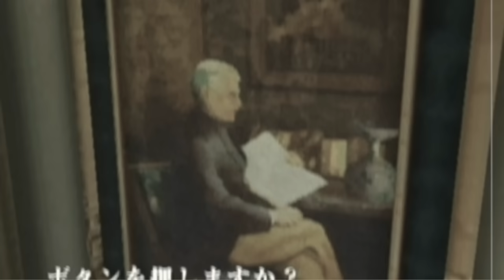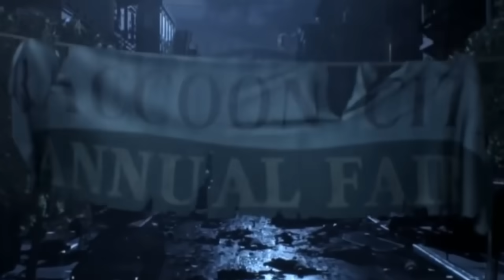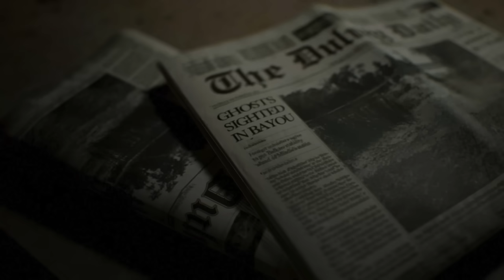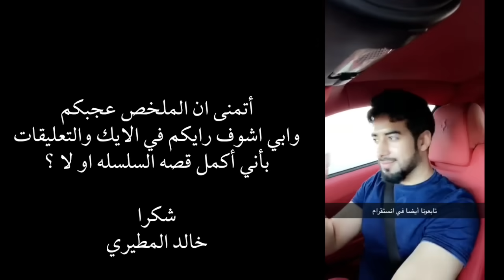[1] Resident Evil أساس القصه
سناب: GAMER_SNACK